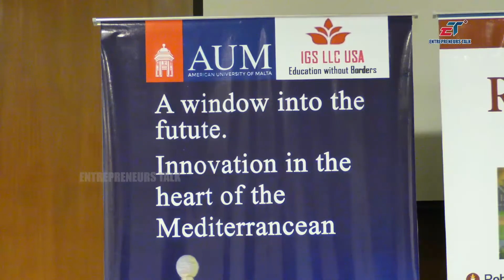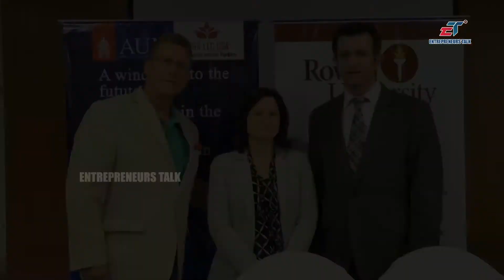Indo Global Studies Student Recruitment drive - Entrepreneurs Talk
Indo Global Studies Student Recruitment drive in Hyderabad
Dr Gokhan Alkanat Director, International Center Rowan University New Jersey USA
Holly Bouma Director of Admissions American University of Malta
Mark S Kopenski Director Advisory board IGS LLC
Ashok Kallam Director Indo Global Studies LLC USA